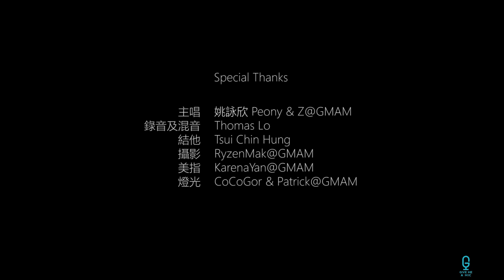Peony Yao姚詠欣 x Z@GMAM《不是我不明白》[Cover]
今次我地有幸邀請到姚詠欣 Peony Yao同Z合唱梁靜茹嘅《不是我不明白》。Peony近期參加咗音樂節目《天籟之戰》，獲得好多觀眾歡迎。